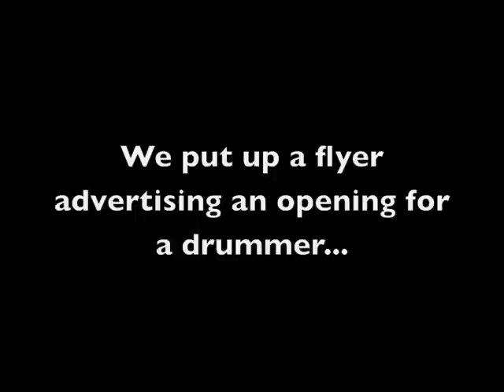The Selfish Lovers get a phone call from a drummer...